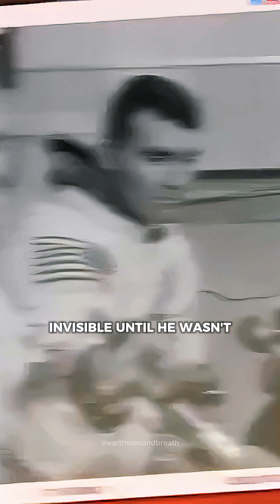He saw Apollo 11 in two different ways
While Apollo 11 made history, astronaut Charles Duke experienced the mission in a unique way — both as a trained insider and as a human witnessing something unprecedented. 👁️🚀

This short explores Charles Duke’s “dual vision”: the technical mindset of an astronaut and the emotional impact of seeing humanity reach the Moon for the first time. It’s a rare perspective on how history felt from inside the space program.

🔔 Follow for more astronaut perspectives, space history, and human stories behind exploration.

⚠️ Credibility Line (Highly Recommended – in description or pinned comment)

This video presents verified statements and historical context. It does not claim evidence of extraterrestrials or hidden discoveries.